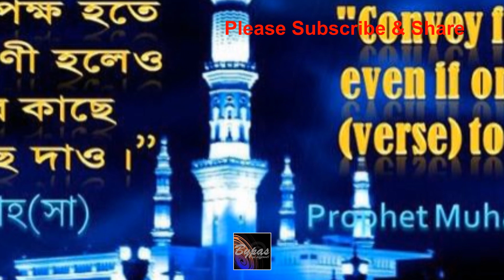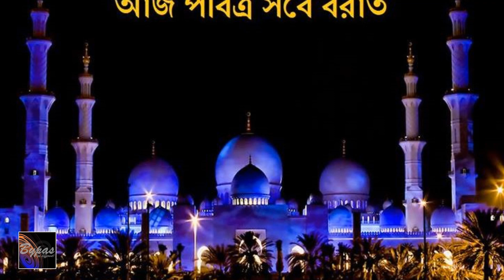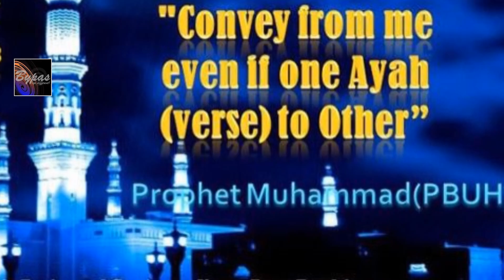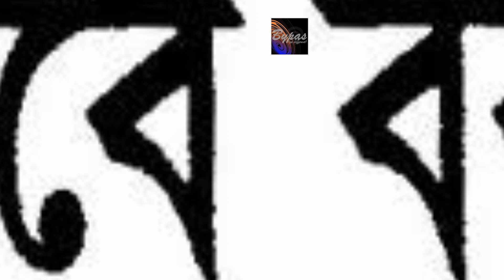চাওয়া-পাওয়ার ‘লাইলাতুল বরাত’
‘লাইলাতুল’ বা ‘শব’ অর্থ  রাত। আর বরাত অর্থ মুক্তি। এক কথায় লাইলাতুল বরাত অর্থ মুক্তির রাত। গুনা থেকে মুক্তির রাত। এ রাতটি শাবান মাসের ১৪ তারিখ দিবাগত ১৫তম রজনী। বায়হাকি ও ইবনে মাজায় এসেছে— হজরত নবী করিম (সা.) ইরশাদ করেন, যখন শাবান মাসের ১৫ রজনী আসে অর্থাৎ বরাতের রাত আসে, তখন তোমরা রাত জাগরণ কর! অর্থাৎ নফল ইবাদত কর। বিশেষভাবে নফল নামাজ পড় এবং পরদিন রোজা রাখ। কেননা আল্লাহ রব্বুল আলামিন এই রাতে প্রথম আসমানে চলে আসেন। তিনি তাঁর বান্দাদের ডেকে ডেকে বলতে থাকেন, তোমাদের কেউ ক্ষমা প্রার্থনা করার আছ কি? যে আমার কাছে ক্ষমা প্রার্থনা করবে আমি তাকে ক্ষমা করে দেব। কেউ আমার কাছে রিজিক চাওয়ার আছ কি?